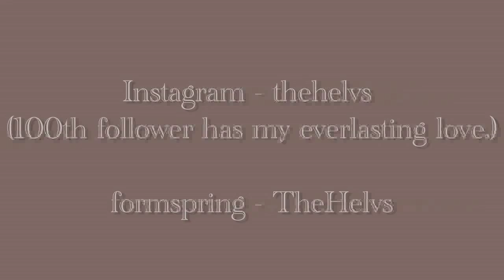"I'm an Adult" Advice - Acne Remedies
These are just a few ideas to try that might help your skin out. ;) I'll do a much more in depth video later, I was simply unprepared.

Next week im doing a DIY video, so be prepared :)